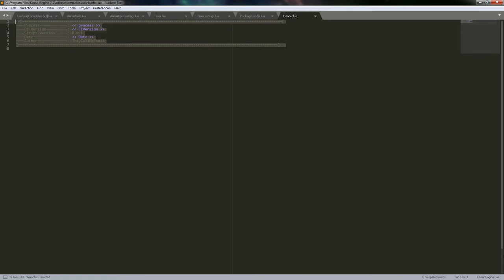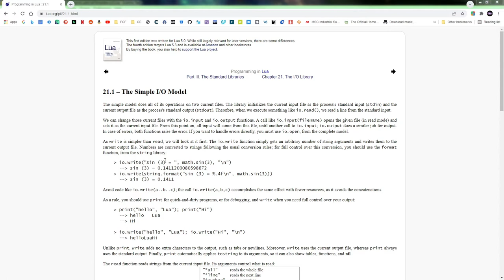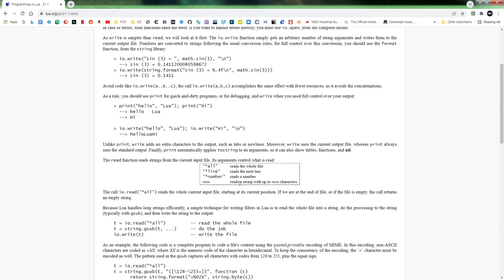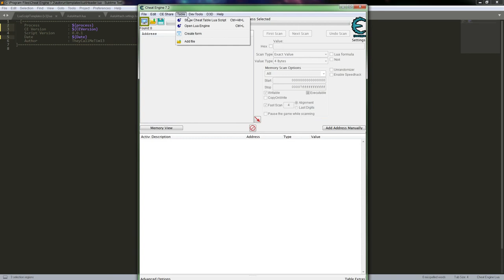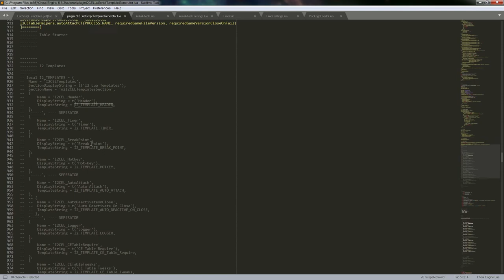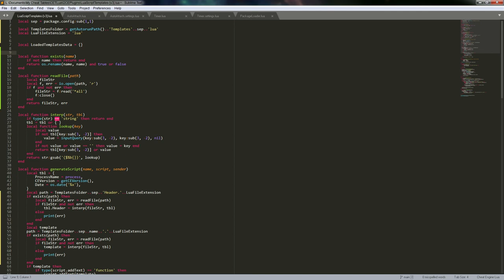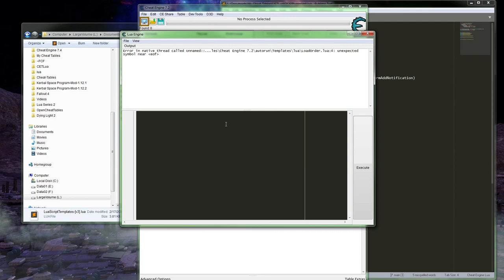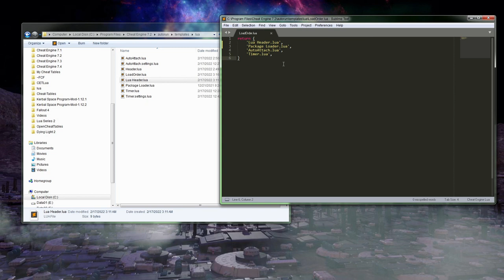Cheat Engine Lua Templates Extension part 2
In this video I go over modifying the Lua templates extension to use separate files for the templates.